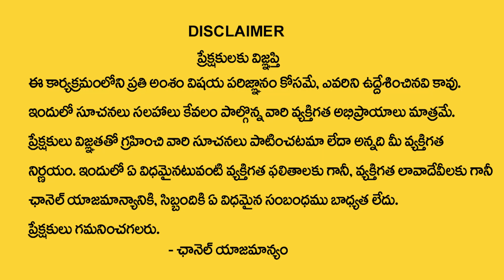వృశ్చిక రాశి 2023 జూలై రాశి ఫలితాలు | Vruschika Rasi July 2023 Rasi Phalithalu | Scorpio horoscope